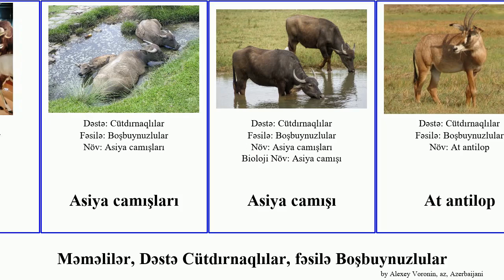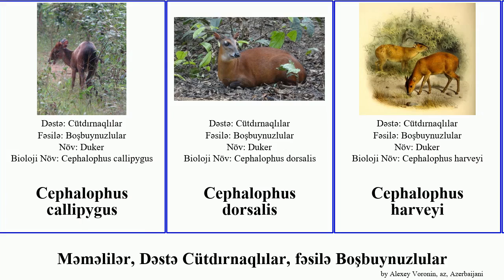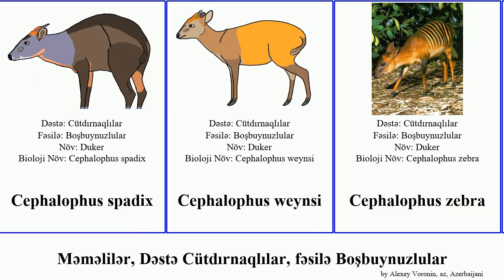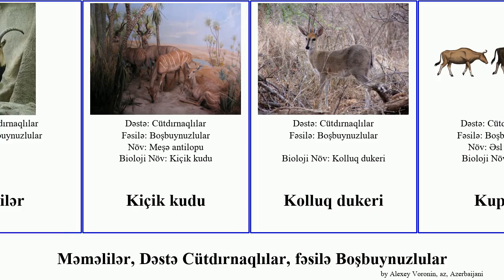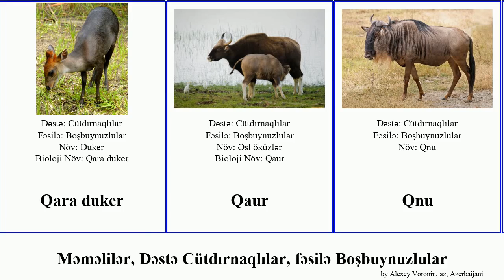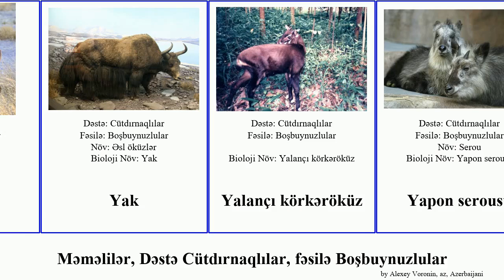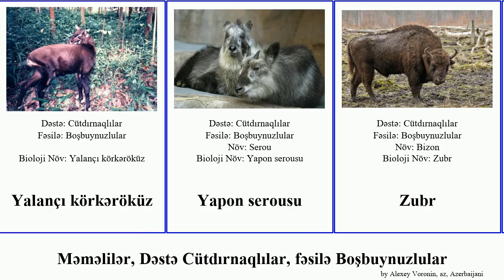Məməlilər, Dəstə Cütdırnaqlılar, fəsilə Boşbuynuzlular cephalophus keçisi dağ duker qoralı redunca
məməlilər Dəstə Cütdırnaqlılar, fəsilə Boşbuynuzlular.
mammal of Order Artiodactyla Family Bovidae, language: az.

Addaks
Adi köpgəröküz
Adi su keçisi
Afrika camışı
Alnıqara duker
Alp dağ keçisi
Amerika bizonu
Arxar
Asiya camışları
Asiya camışı
At antilop
Bantenq
Bezoar keçisi
Bizon
Bonqo
Boşbuynuzlular
Buballar
Böyük kudu
Capra caucasia
Cephalophus callipygus
Cephalophus dorsalis
Cephalophus harveyi
Cephalophus jentinki
Cephalophus leucogaster
Cephalophus natalensis
Cephalophus ogilbyi
Cephalophus rubidis
Cephalophus rufilatus
Cephalophus adersi
Cephalophus spadix
Cephalophus weynsi
Cephalophus zebra
Ceyran
Cırtdan camış
Dağ keçisi
Dağıstan turu
Dördbuynuzlu antilop
Efiopiya dağ keçisi
Gerenuk
Göy duker
Himalay qoralı
Hindistan antilopu
İbtidai öküz
İmpalalar
İspaniya dağ keçisi
Kaama
Keçilər
Kiçik kudu
Kolluq dukeri
Kuprey
Liçi
Maksvel dukeri
Maralöküzlər
Marxur
Meşə antilopu
Monqol ceyranı
Müşk öküzü
Nubiya dağ keçisi
Nyala
Philantomba walteri
Prjevalski ceyranı
Puku
Qar keçisi
Qar qoyunu
Qara duker
Qaur
Qnu
Qorallar
qoyun
Qılıncbuynuz antiloplar
Qırmızı serou
Redunca
Redunca fulvorufula
Redunca arundinum
Redunca redunca
Sarıbel duker
Saxara köpgəröküzü
Sayqa
Sayqalar
Sibir dağ keçisi
Sitatunqa
Su keçiləri
Sudan keçisi
Sumatra serousu
Tamarau
Tayvan serousu
Tibet qoralı
Topi
Yak
Yalançı körkəröküz
Yapon serousu
Zubr
Çin qoralı
Şərq qoralı
Ərəb köpgəröküzü
Ərəb tarı
Əsl antiloplar
Əsl öküzlər